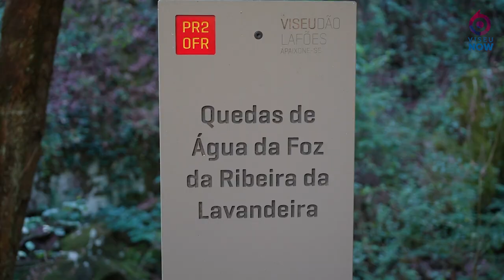PR2 Rota do Gaia - Pé ante Pé da CIM Viseu Dão Lafões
Em mais uma caminhada inserida no projeto "Pé ante Pé", da Comunidade Intermunicipal Viseu Dão Lafões, os pedestrianistas ficaram a conhecer paisagens deslumbrantes no PR2 ROTA DO GAIA.

Um percurso circular que começa e termina junto à antiga Estação Ferroviária de Arcozelo das Maias, no Município de Oliveira de Frades.